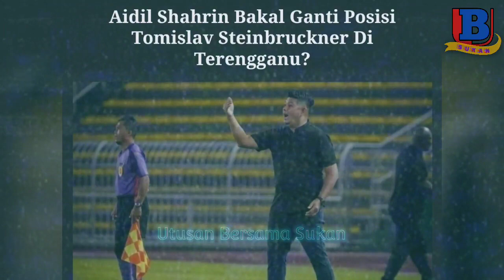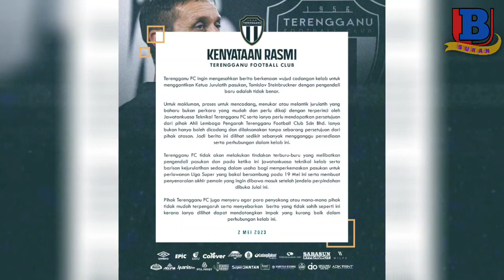TFC Akhirnya Keluarkan Kenyataan Rasmi, Kedudukan Ketua Jurulatih Tomislav Steinbruckner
Kedudukan Tomislav Steinbruckner sebagai jurulatih Terengganu kembali terumbang-ambing selepas tewas dalam dua perlawanan terakhir termasuk 2-1 di tangan Sri Pahang. Di sebalik ura-ura Peteh bakal menggantikan jurulatih Croatia itu.